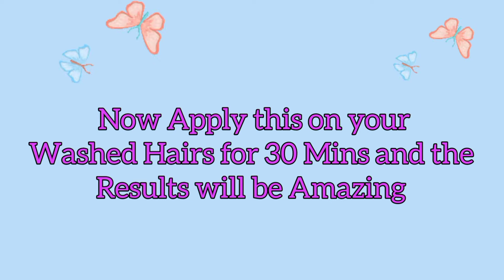| •SOFT SILKY HAIR | KERATIN TREATMENT AT HOME 👍|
Aoa Everyone:
So Today I have made a Hair mask especial for eid it makes your Hairs silky and smooth so make sure to watch this video till the end